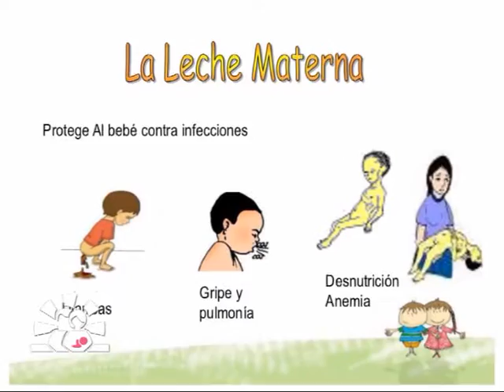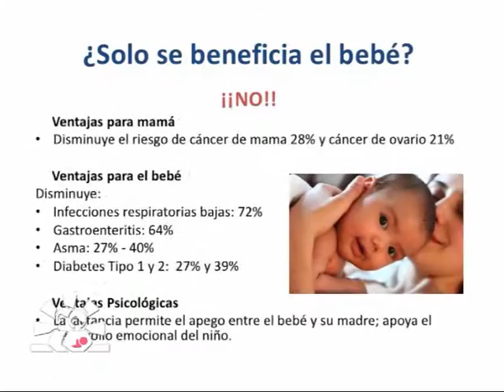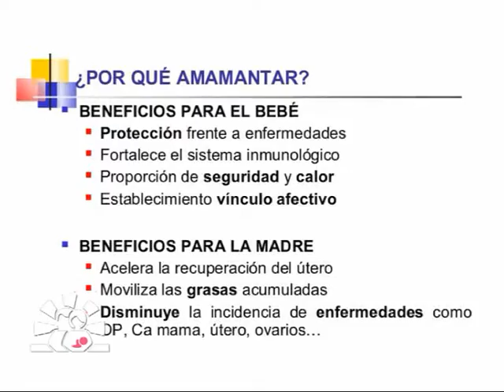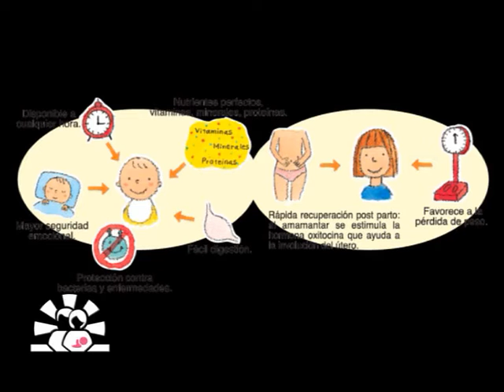Semana Internacional de la Lactancia Materna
Dialogamos con la Dra Clara Aguirre de Costa . . .